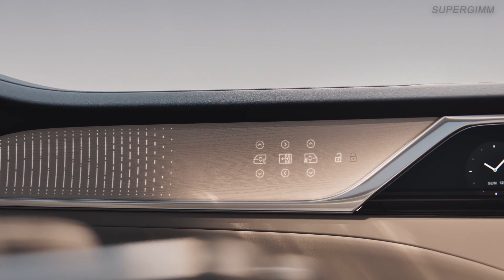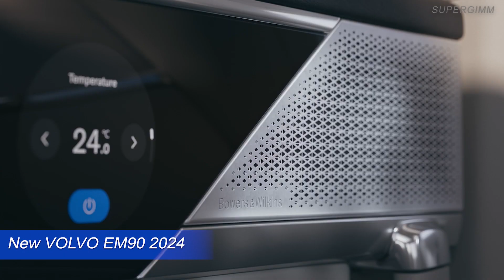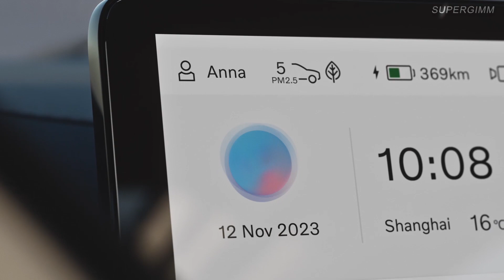NEW Volvo EM90 2024 | Luxury Volvo Vehicle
Interior of the New Volvo EM90 Electric 2024 in detail.This Volvo is very luxurious, it has a very good and quality interior.

Source:Volvo